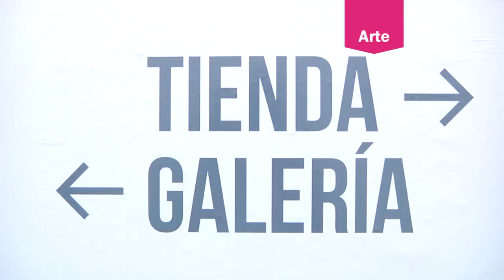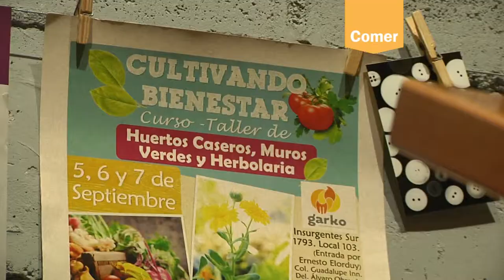Agenda Arca TimeOut: 1 al 15 de Noviembre